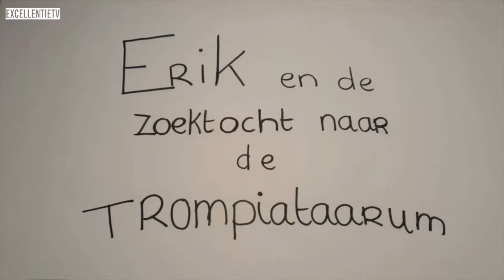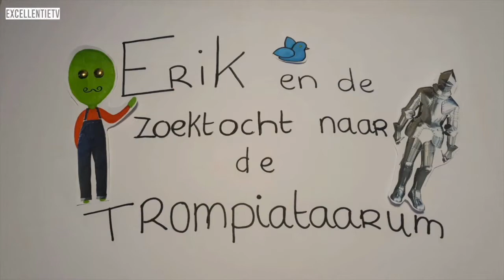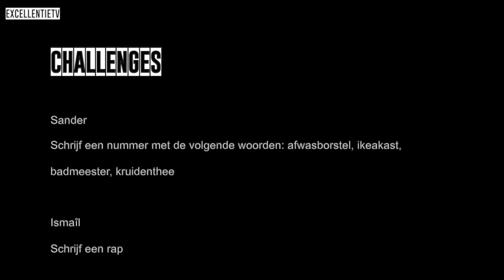Excellentiejaar interdisciplinair performer, Albeda MBO Theaterschool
Voor acteurs die zich extra willen verdiepen en specialiseren hebben wij het excellentiejaar interdisciplinair performer ontwikkeld. Het excellentiejaar biedt ruimte voor verdere persoonlijke groei en ontwikkeling richting een hbo kunstopleiding of het werkveld. Denk hierbij aan ondernemerschap, eigenaarschap, reflecteren én uitbreiden van het culturele cv. In deze video nemen de studenten je mee in een aantal challenges.